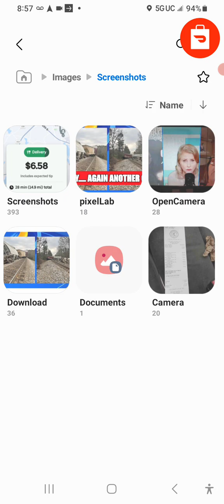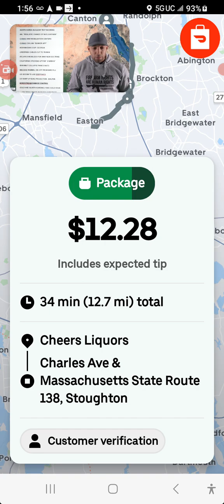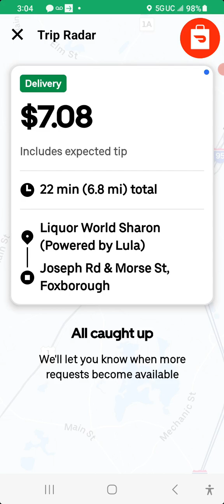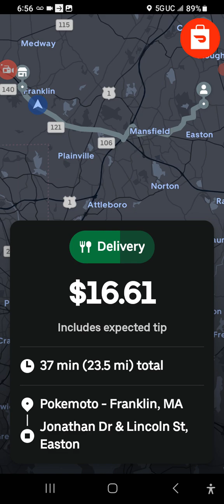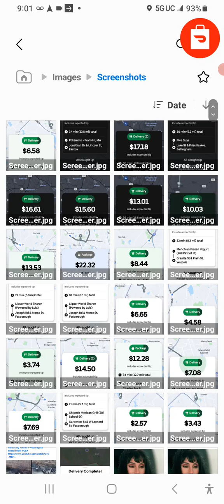FRIDAY'S MORNING/LUNCH DASH SOME THINGS TO TALK ABOUT AND TO KNOW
Hi folks, this is basically a 3rd video for Friday, I have one more coming out later tonite. Welcome to GIG apps exposed to the new subs, and welcome my subscribers from my doordash sucks channel. Thanks for listening!